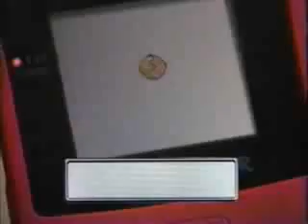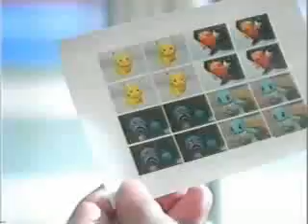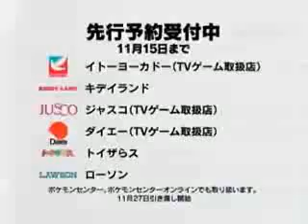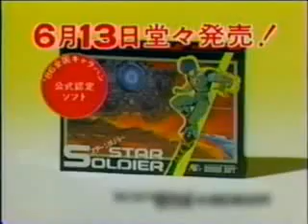Japanese Gaming Commercials 02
Sega New Game News - Master System - Sega - 1987
Fantasy Zone II - Master System - Sega - 1987
Space Harrier - Master System - Sega - 1986
High School! Kimengumi - Master System - Sega - 1987
? - Sega Mega Drive - Sega - 1988
Lunar: The Silver Star - Mega CD (Sega CD) - Sega - 1992
Gunstar Heroes - Sega Mega Drive - Sega - 1993
Yumimi Mix - Mega CD (Sega CD) - Sega - 1993
Pokemon Red & Green - Game Boy - Nintendo - 1996
Pokemon Gold & Silver - Game Boy Color - Nintendo - 1999
Pokemon Crystal - Game Boy Color - Nintendo - 2000
Pokemon Stadium Gold Silver - Nintendo 64 - Nintendo - 2000
Pokemon Snap - Nintendo 64 - Nintendo - 1999
Pokemon Mini - Nintendo - 2001
Pokemon Zukan - Tomy - 2003
Pokemon ? - Tomy - 20003
Pokemon Cakes - ??pan - 200?
Pokemon Accessories - Nissui - 1999
Pokemon Pump Tools - Hitachi - 200?
Pokemon Toys at Happy Meals - McDonalds - 200?
Street Fighter II - Super Famicom - Capcom - 1992
Street Fighter II CM 2 - Super Famicom - Capcom - 1992
Street Fighter II' - PC Engine - Capcom - 1993
Street Fighter II' Plus - Sega Mega Drive - Capcom - 1993
Street Fighter II Turbo - Super Famicom - Capcom - 1994
Super Street Fighter II - Super Famicom - Capcom - 1994
Street Fighter Zero - PlayStation - Capcom - 1995
Street Fighter Zero 2 - PlayStation - Capcom - 1996
Street Fighter Zero 2 - PlayStation & Sega Saturn - Capcom - 1996
Street Fighter Zero 3 - PlayStation - Capcom - 1998
Street Fighter Zero 3 - PlayStation - Capcom - 1999
R-Type - Master System - Capcom - Sega - 1988
R-Type - PC Engine - Hudson Soft - 1988
Star Soldier - Famicom - Hudson Soft - 1986
Super Star Soldier - PC Engine - Hudson Soft - 1990
Final Soldier - PC Engine - Hudson Soft - 1991
Soldier Blade - PC Engine - Hudson Soft - 1992
Star Parodia - Super CD-ROM² - Hudson Soft - 1992
TwinBee 3: Poko Poko Daimao - Famicom - Konami - 1989
Gradius - Famicom - Konami - 1986
Nemesis - Game Boy - Konami - 1990
Quarth - Game Boy - Konami - 1990
Thunderhawk - Mega CD - Victor - 1995
Super Raiden - Super CD-ROM² - Hudson Soft - 1992
Dragon Spirit - PC Engine - Hudson Soft - 1988
Gall Force: Eternal Story - Famicom Disk System - HAL Laboratory - 1986
Galaxy Fraulien Yuna - Super CD-ROM² - Hudson Soft - 1992
Galaxy Fraulien Yuna (Long Version) - Super CD-ROM² - Hudson Soft - 1992